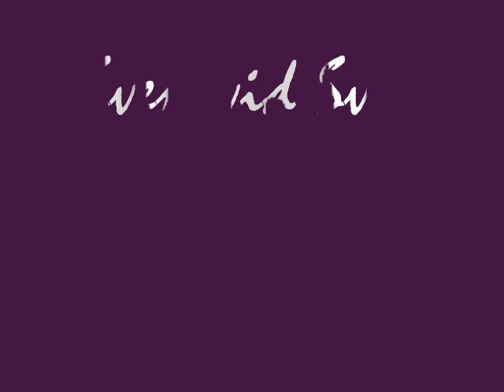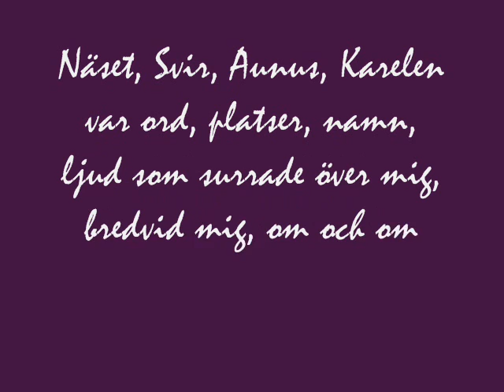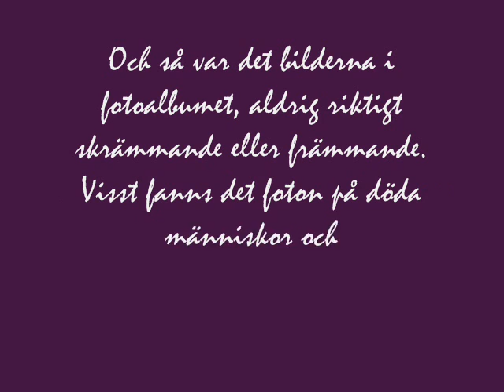Sven vid Svir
Marita Karlssons utställning "Sven vid Svir" i digitalt format

Marita Karlssonin näyttely "Sven Syvärillä" digitaalisessa muodossa